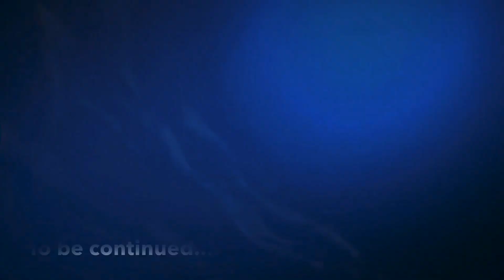"Dream-Running" Ep 1 ( Groovy )